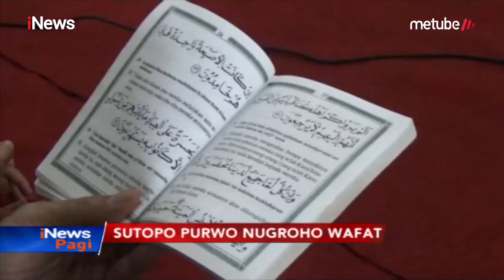Sebelum Meninggal, Sutopo Purwo Nugroho Sempat Telepon Anak Sulung - iNews Pagi 08/07